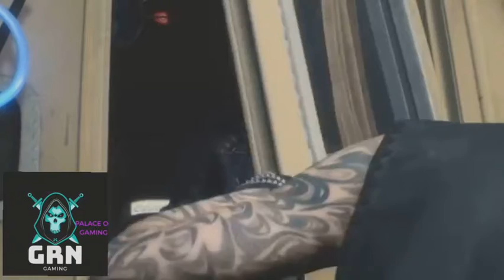Devil May Cry 5 Part 3 (Illumination Corruption)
Devil May Cry 5 PC system requirements (minimum)
OS: Windows 7 (64-bit required)
Processor: Intel Core i5-4660, AMD FX-6300, or better
Memory: 8GB RAM
Graphics: Nvidia GeForce GTX 760, AMD Radeon R7 260x with 2GB RAM, or better
DirectX: Version 11
Storage: 35GB available space
Additional notes: Controllers recommended. Internet connection required for game activation.

Devil May Cry 5 PC system requirements (recommended)
Processor: Intel Core i7-3770, AMD FX-9590, or better
Memory: 8GB RAM
Graphics: Nvidia GeForce GTX 1060, AMD Radeon RX 480, or better
DirectX: Version 11

Devil May Cry 5 PC graphics options
Devil May Cry 5 offers a host of options for you to tweak. These include being able to adjust the quality of shadows, special effects, and textures. You can set frame rate too, though it's limited to choosing between 60fps and a 'Variable' option.
There's also a resolution multiplier. This allows you to play the game in 4K even if you don't have a 4K screen. This means you can force the game to render at a higher resolution and scale it down it to your screen resolution.

Interestingly, the game lacks the dynamic resolution option that was present in titles like Wolfenstein 2: The New Colossus and Assassin's Creed Origins. This method allows games to be as close to its maximum targeted frame rate. Its absence is perplexing as it would make sense given the focus on fast action over all else.

In addition to this, you can adjust the distance of the camera from your character, to get a better view of its locales and the swarms of enemies you're up against, which is a neat touch.